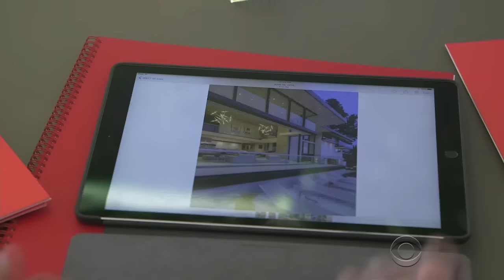Take a Break: Million Dollar Listing Pt. 1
James Corden agrees to give Million Dollar Listing real estate agent David Parnes a break and team up with David's Partner, James Harris, to try and sell a home to the rapper, Tyga.